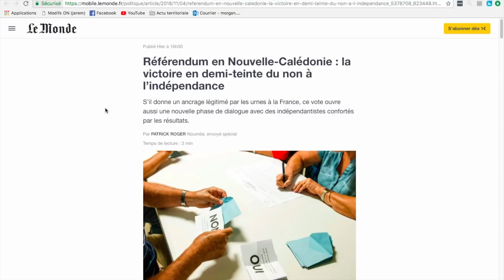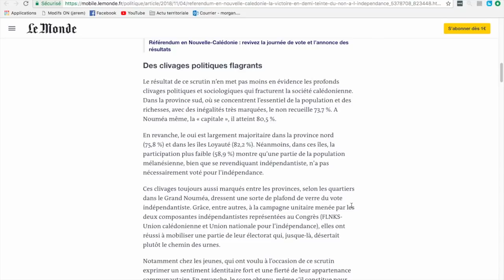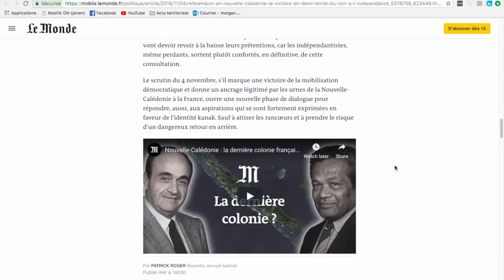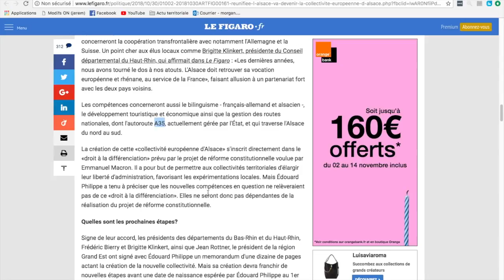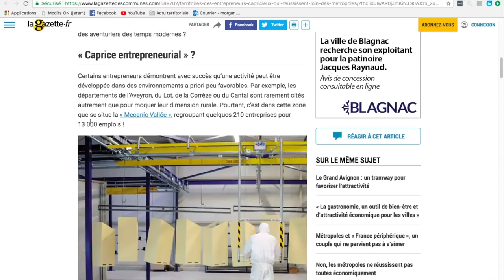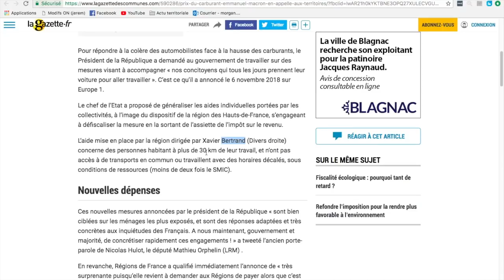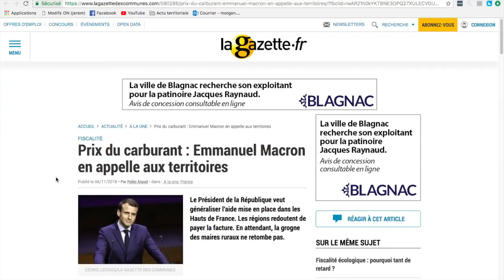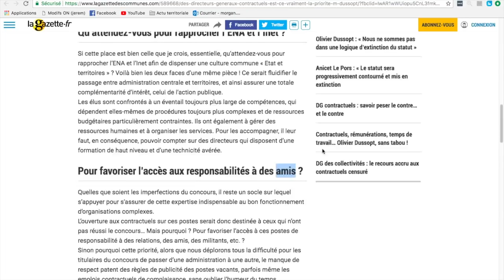ACTU TERRITORIALE #25 : 09/11/2018